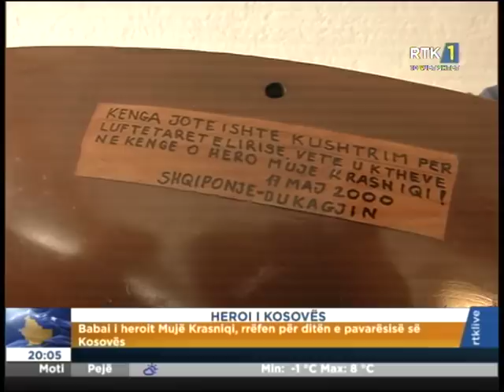HEROI I KOSOVËS MUJË KRASNIQI